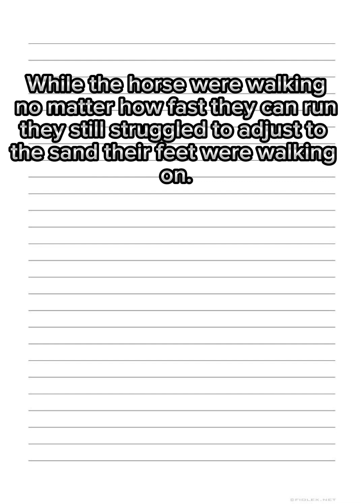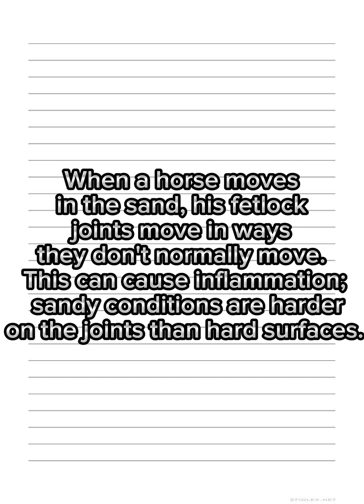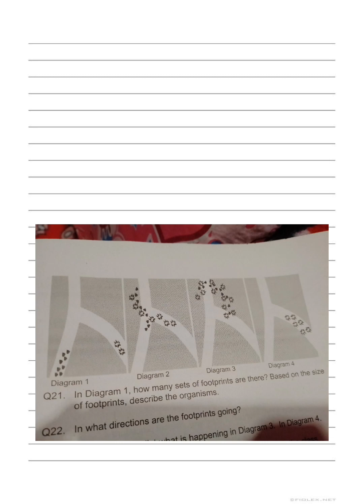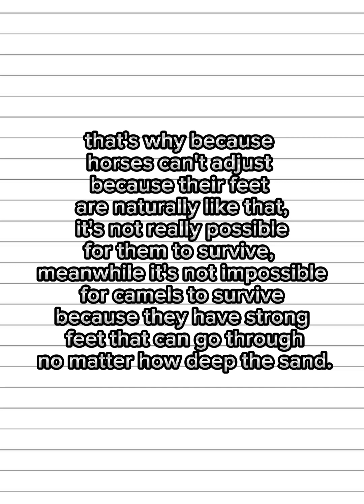Science 10 Quarter 3 Module 3 Activity 5 - Follow the Track (Students output)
Theory of Natural Selection - Natural selection is a simple mechanism that causes populations of living things to change over time